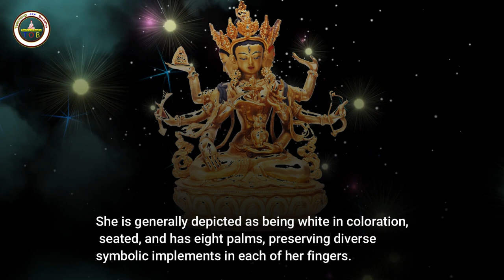Who is Namgyalma? | Namgyalma story | རྣམ་རྒྱལ་མ | Lyrics & English | Teaching of Buddha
Who was vajrasattva?
Who is White Tara?
Who is Sitatapatra?